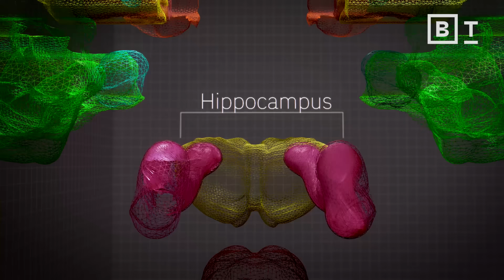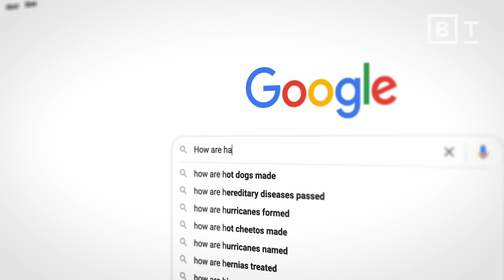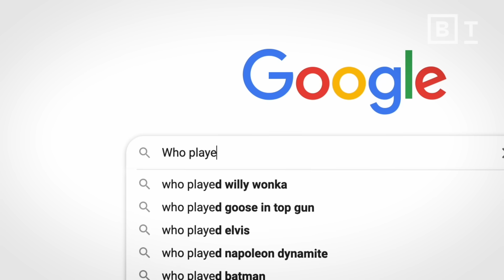9 tactics to build a stronger mind | Lisa Genova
Stress shrinks your brain. Neuroscientist Lisa Genova explains how to strengthen it.

It may not feel like it when you can't find your phone or "lose" your sunglasses sitting atop your head, but your memory is an amazing ability -- and one we want to protect. So it's little wonder that any blips or blank spaces can send us spiraling into concern.

Some recall issues here and there are normal, says neuroscientist and author Lisa Genova, and not every lapse means looming problems. (And don't worry, forgetting names is a surprisingly tough thing for our brains to do!) But, Genova says, there's ways we can improve our memory, increase resilience and recall and be more comfortable with ourselves and our minds.

From making lists and getting Google's help to giving yourself a pop quiz, getting some meditation in, and just plain paying attention, these tips will have your steel trap gleaming.

0:00 Introducing the problem
1:19 #1: Practice paying attention
1:45: #2: Bulk up your hippocampus
3:18 A 9-second meditation you can try
3:59 #3 Secure your sleep
5:14 #4 Drink caffeine
5:36 #5 Create associations (the Baker-Baker Paradox)
6:36 #6 Repetition
7:14 #7 Write it down
8:03 #8 Self-testing
8:31 #9 Just Google it
9:14 Forgetting is human

About Lisa Genova:
Lisa Genova is the New York Times bestselling author of the novels Still Alice, Left Neglected, Love Anthony, Inside the O’Briens, and Every Note Played. Still Alice was adapted into an Oscar-winning film starring Julianne Moore, Alec Baldwin, and Kristen Stewart. Lisa graduated valedictorian from Bates College with a degree in biopsychology and holds a PhD in neuroscience from Harvard University. She travels worldwide speaking about the neurological diseases she writes about and has appeared on The Dr. Oz Show, Today, PBS NewsHour, CNN, and NPR. Her TED talk, “What You Can Do to Prevent Alzheimer’s,” has been viewed more than five million times. The New York Times bestseller REMEMBER is her first work of nonfiction.

Read more of our stories on memory:
Brain-zapping tech can improve memory by more than 50%
Where are memories stored in the brain?